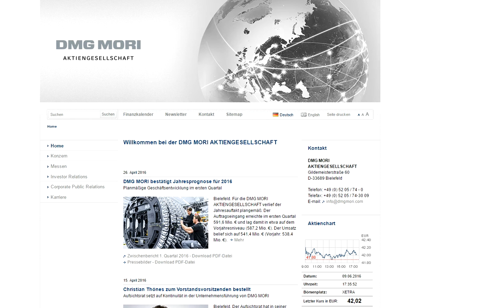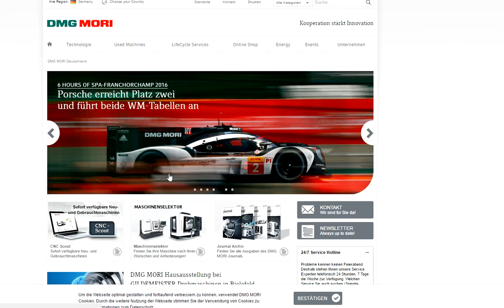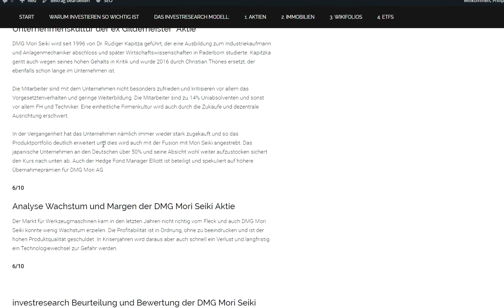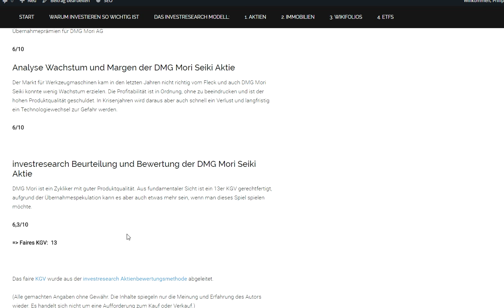DMG Mori (Gildemeister) Aktie kaufen? Führender CNC Werkzeugmaschinenhersteller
DMG Mori (Gildemeister) als Aktienanalyse. Ein führender deutsch japanischer Werkzeugmaschinenhersteller mit Industrie 4.0 Phantasie